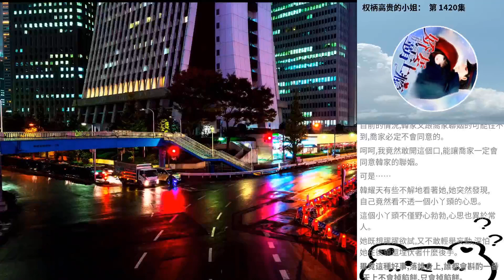權柄高貴的小姐： 第 1420集